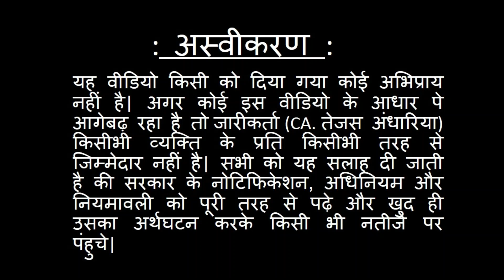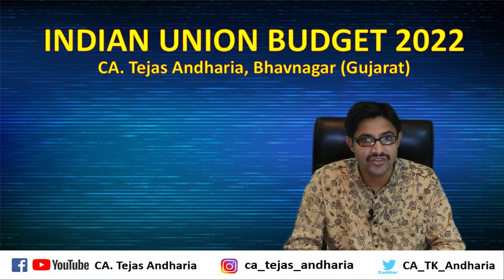कोरोना के उपचार या मरणोप्रांत मिलने वाली राशि पे टैक्स में छूट। Income tax relief Covid-19.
यह विडिओ में शामिल है...
१. कोरोना सहायता के प्रकार।
२. वेतन की आमदनी में मिलेंगी छुट ?
३. टैक्सेबल गिफ्ट गिनी जाएगी ?
४. कितनी समयसीमा रखी गई है ?
५. फेमिली का क्या मतलब होगा ?
६. 10 लाख या 10.50 लाख ?
७. नकद मिला तो 271DA की पेनल्टी लगेगी?